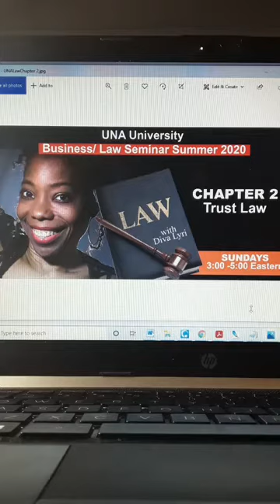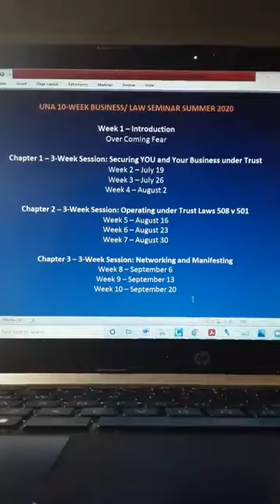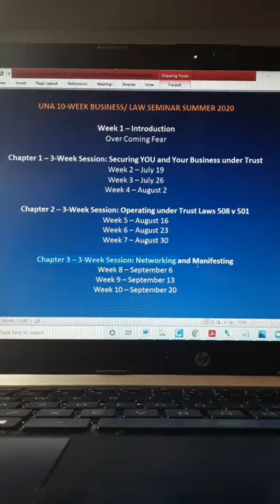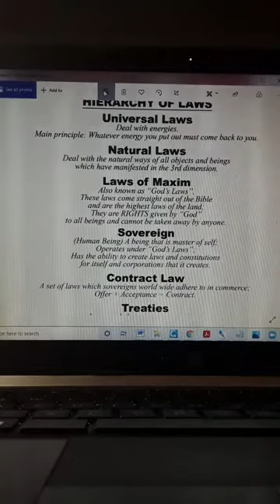UNA University Pre Session Week 6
- Truth about Your Energies
- Truth about Foreclosures
- How to stand in Law